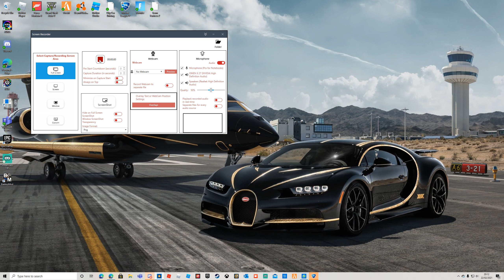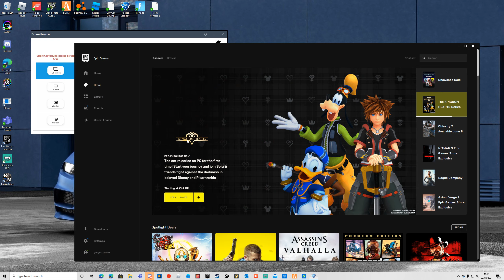Rocket League - Accidentally getting my mate de-ranked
Hey guys this is a rocket league video where some of the new Super Cube LTM and then play some competitive when I accidentally get him de-ranked because of. Controller issues.